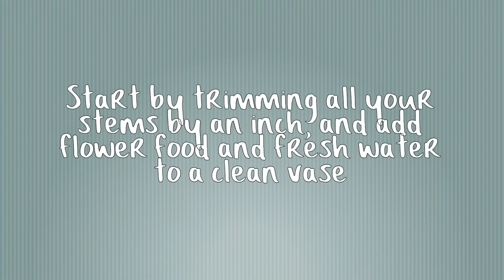Roses, eryngium, waxflower, tulips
A truly beautiful arrangement to welcome in 2018. Freddie shows how to arrange roses, eryngium, eucalyptus, waxflower and tulips.